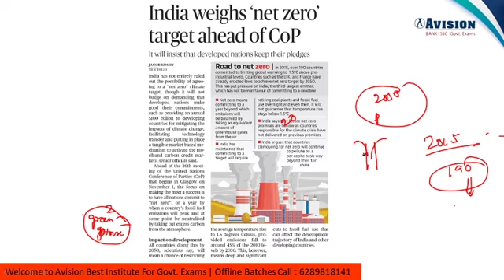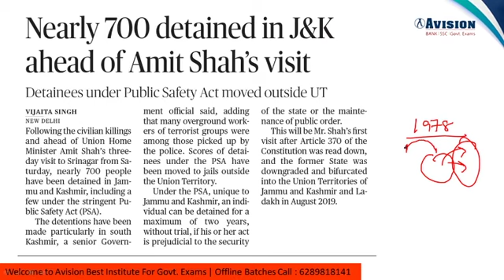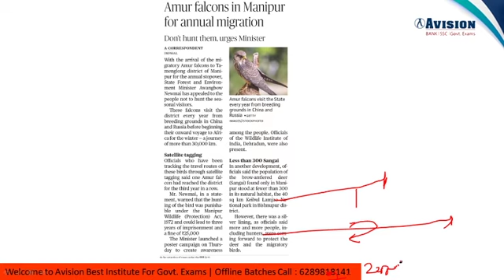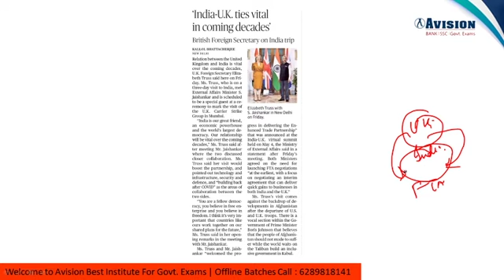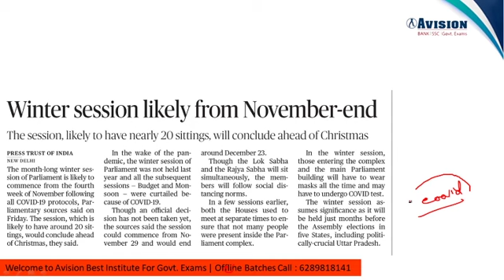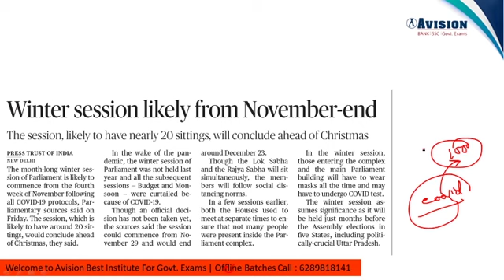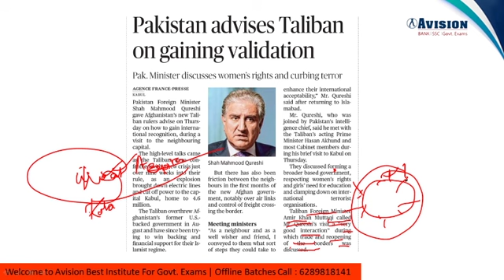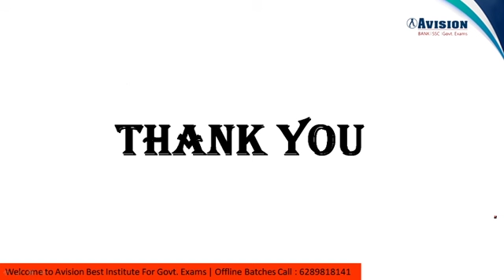THE HINDU EDITORIAL | AVISION DAILY GK